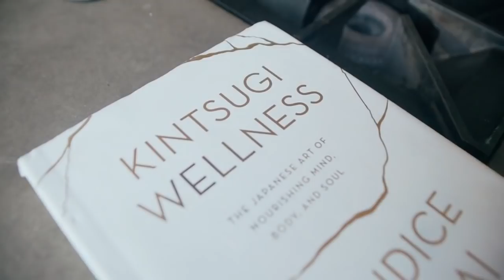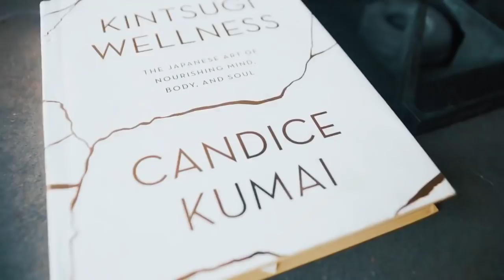Leaders Create Leaders S3 Ep11: Born To Stand Out - ft. Candice Kumai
Candice Kumai is an internationally-renowned wellness writer, chef & content creator, described by ELLE magazine as “The Golden Girl of the Wellness World.”

Candice sits on The Well+Good Council and was recently named one of Arianna Huffington’s “Top 20 New Role Models in 2017.”

Born and raised in California to a Japanese mother and a Polish-American father, in Carlsbad CA, Candice grew up in a mixed culture home – celebrating Japanese traditions & cuisine from a young age, and honing a cosmopolitan perspective that continues to inspire her work today.

Candice has shared her message with global brands/institutions including Adidas, Nike, Chanel, Shiseido, Whole Foods, Samsung, Reebok, the NBA, The New York Times, Equinox, SoHo House, Lululemon, Yale University, University of San Diego, ABC Home Deepak Chopra Center, Thrive Global, & The Natural Gourmet Institute.